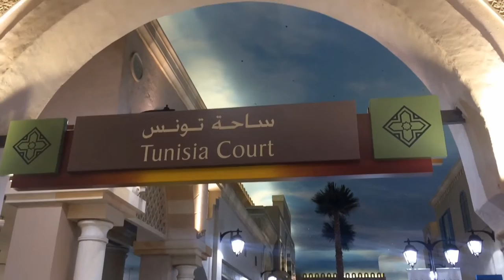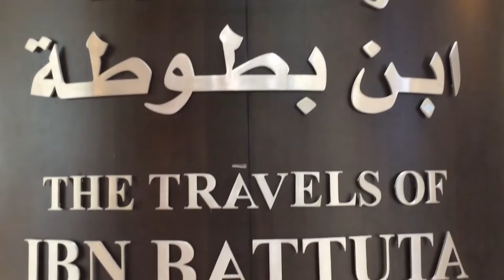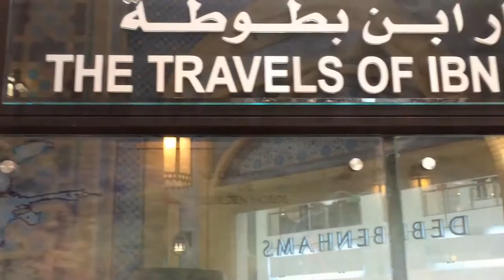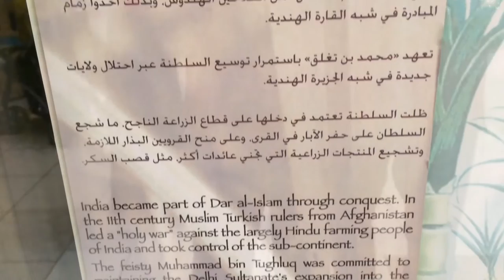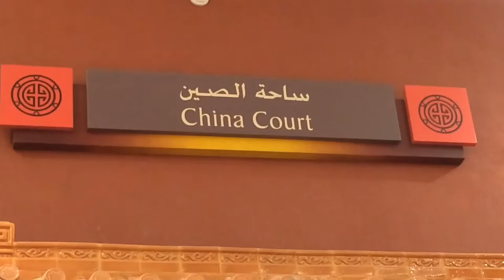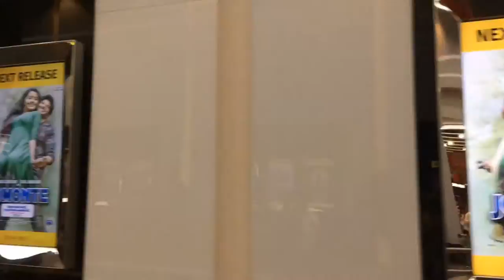Ibn Battuta Mall | Dubai | United Arab Emirates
The Ibn Battuta Mall, Dubai is a largest themed shopping mall in the world. The mall  Having more than 270 shops, 50 restaurants, a 21-screen cinema and over 4,500 parking spaces on a total of 521,000 square meters

It consists of six courts,(Egypt Court, India Court, China Court, Andalusia Court, Persia Court, Tunisia Court) each themes are inspired by some of the countries visited by the great Moroccan  explorer, Ibn Battuta.

 In June 1335, Ibn Battuta (man of just 21 years) set out to explore the world. His journey spanned 24 years and six different lands - Tunisia, Egypt, Persia, India, China and Andalusia. Along the way, he survived storms and pirates, served as a judge and scholar, dined with nobles and commoners.